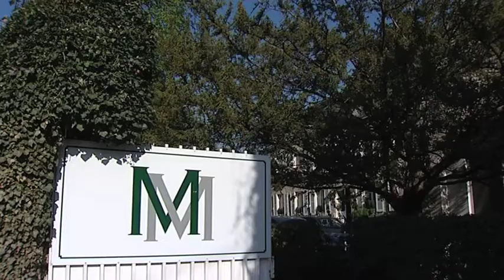Terroirs de Chefs : Recette du dôme en caramel chez Marc Meneau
Pour sublimer vos desserts de fêtes, apprenez à réaliser un dôme de caramel.
Terroirs de Chefs est allé en cuisine chez Marc Meneau à l'Espérance ( Vézelay ) pour filmer cette recette.